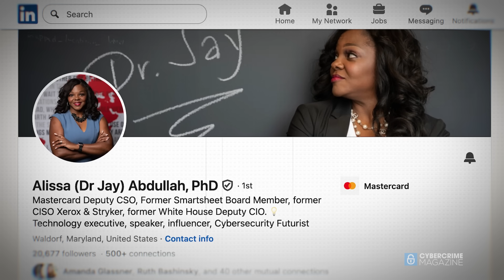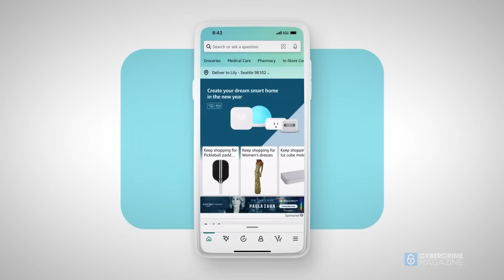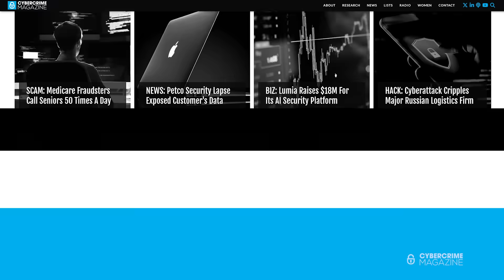Mastercard's Deputy Chief Security Officer Alissa (Dr Jay) Abdullah, PhD on AI & Cybersecurity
Thanks to artificial intelligence (AI), cybercrime and as a result cybersecurity are evolving rapidly, leaving businesses and individuals across the world scrambling to catch up.

Cybercrime Magazine caught up with Mastercard's Deputy CSO Alissa (Dr Jay) Abdullah to discuss the field's explosive growth.

Dr Jay looks at the past, present, and future of AI and cybersecurity in this video, a must-watch for consumers, small-to-midsize businesses, and large enterprises.